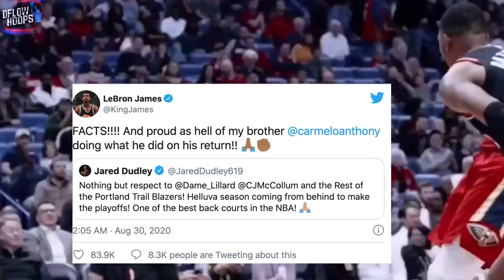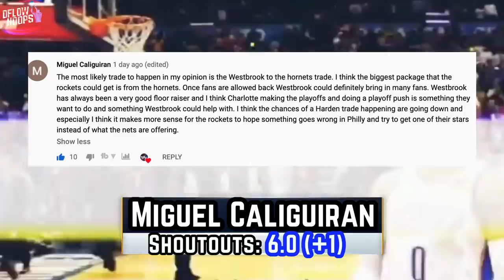Top 6 NBA Free Agents Changing Teams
This video determines where the top 6 NBA  free agents agents will decide to relocate to, and ranks each talent available in this years free agency class. Stick around and you’ll find out the reason why each one’s decided to skip town and the most valuable free agent available in 2020.